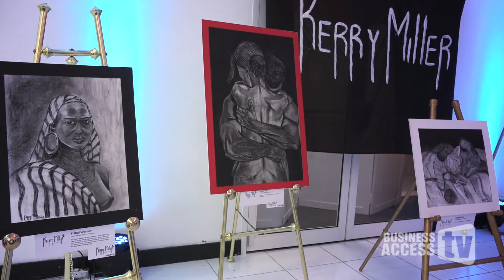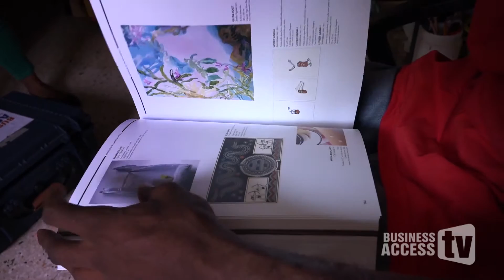CAMEO SE02 EP11 - Artist